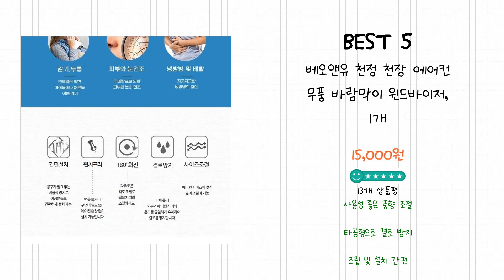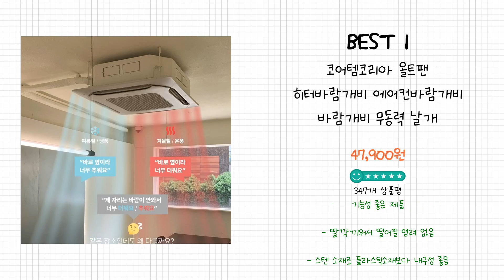2024년 에어컨바람막이 Best 상품 추천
2024년 Best 에어컨바람막이 상품을 추천해 드립니다.

상품 전체비교 : 0:12

Best 5
베오앤유 천정 천장 에어컨 무풍 바람막이 윈드바이저, 1개

Best 4
[ Wind Life 1초 뚝딱 3세대 에어컨바람막이 판매개시 ] 벽걸이에어컨 무풍 바람막이 1초설치, 1개

Best 3
에이든 바람싹 벽걸이형 에어컨 바람막이 MJ-AIR01

Best 2
리드탑 에어컨 바람막이 천장형 실링팬

Best 1
코어템코리아 올트팬 히터바람개비 에어컨바람개비 바람개비 무동력 날개 바람막이 천장형 공기순환팬, 올트팬(블랙), 1개

감사합니다